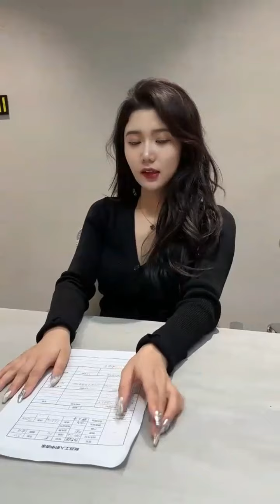相亲对象既然是前妻 合集 一 我在上岸，虽慢，但很坚定#一定要看到最后